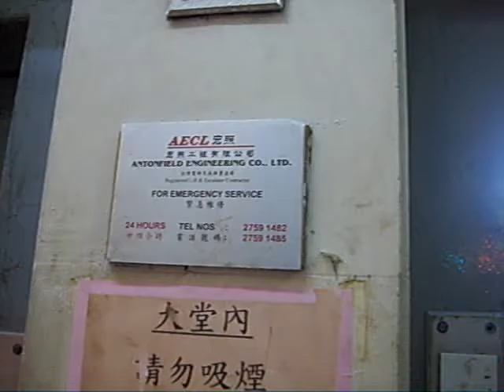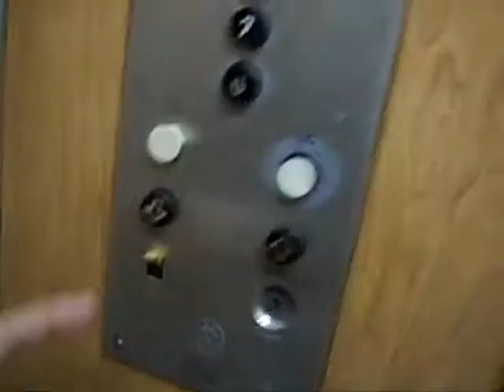西營盤西都大廈Schindler升降機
地址：香港西營盤西湖里30-32號

負載量：545公斤(KG)-8人(PERSONS)

途經樓層總數：8 (G, 7,8,9,10,11,12,13)

這是一部六十年代典型迅達升降機,位於西營盤西湖里混合式住宅內,仍維持保留了六十年代設備, 時至今日,已外判給純修理公司-宏照工程。

片段中的抽氣扇按鈕途中被關閉,事實上電梯抵達及離開頂樓可隱約地聽到驅動機芯聲音,之後再次被開啟。

Schindler Traction Elevator at Western House, Sai Ying Pun, Hong Kong

Year installed:1968